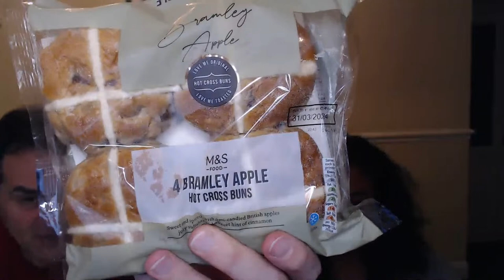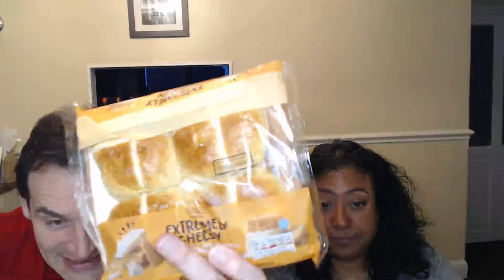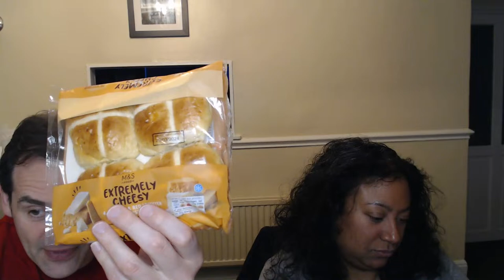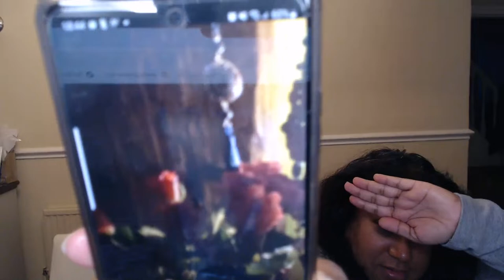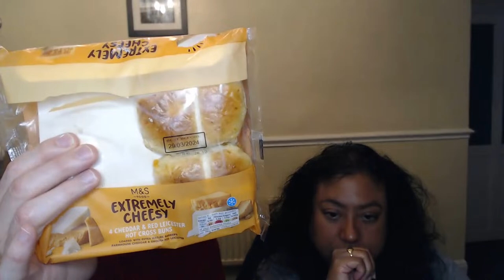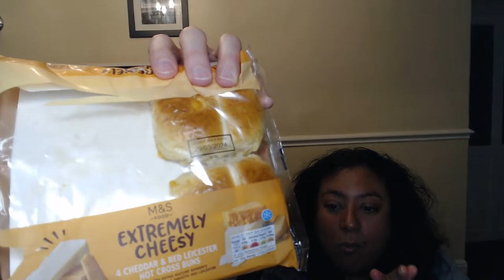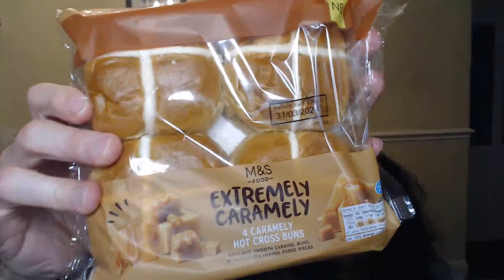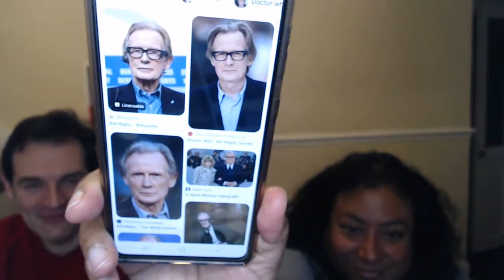Fri-yay 6.30pm Live Catch-up 29.03.24 - Good Friday Hot Cross Buns Edition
Please forgive my umms, errrrs and general mumblings while talking😁.

You'll find a few of holiday/vacation/short trip Vlogs with certain tips and hints that will hopefully be interesting, helpful or some new things that you may not have seen before. Maybe things that may help you make a decision on where to go/stay for your next holiday.

Mark also loves an all you can eat unlimited buffet, you'll see us trying out various restaurants, food markets, take aways, brunch, afternoon tea and other tast-a-licious places to visit.
You can also join us for our Lives at 6pm UK time on Tuesdays and Fridays

There will be videos of things we like to do and family members popping in now and again.

We hope you'll enjoy the videos as much as we enjoy making them and hope you like our Channel.

and remember:
You're never too old to have fun🎉

Mark and Kelly 👋